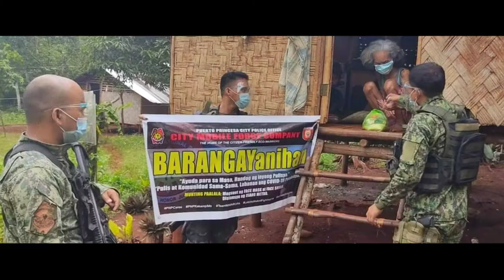Ikako SB19 Lyrics - PNP BARANGAYanihan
In relation to the P.A.C.S. Project of PRO MIMAROPA, CMFC together with other units of PPCPO conducted "BARANGAYanihan Hatid-Ayuda" to the selected community and residents of Puerto Princesa City.

The activity aimed to provide essential goods to families in need especially this time of COVID-19 pandemic, and to cultivate the spirit of "BAYANIHAN" and good will in helping the community. During the activity minimum health protocols were strictly observed.

Essential food packs comprised of noodles, canned goods, rice pack, coffee and sugar were given to the beneficiaries. The recipients expressed their gratitude through a smile in their eyes and by saying “thank you” that was heartily felt by the CMFC personnel.